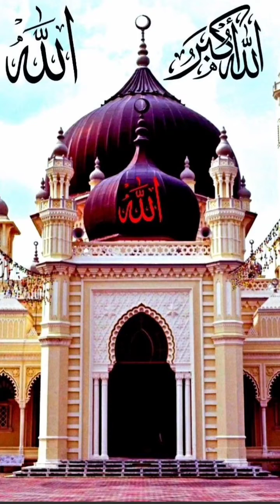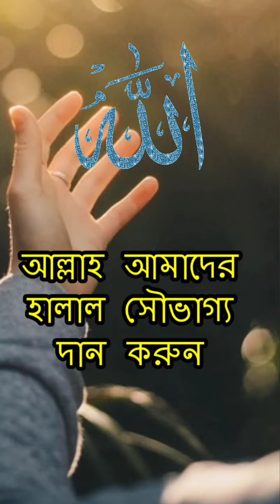🕋juma mubarak sub ko beautyfull views hai alhumdumdulillah